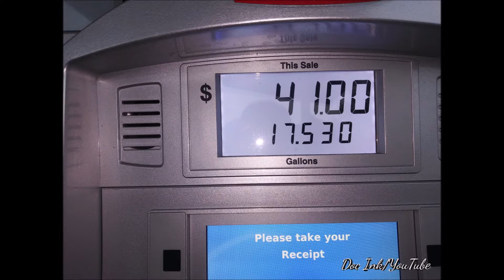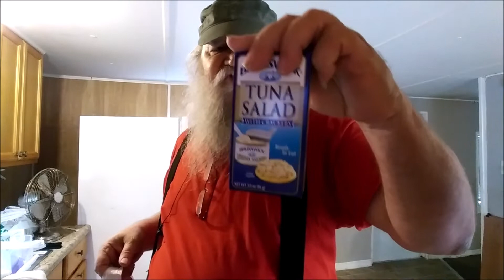Rainy day Rambles